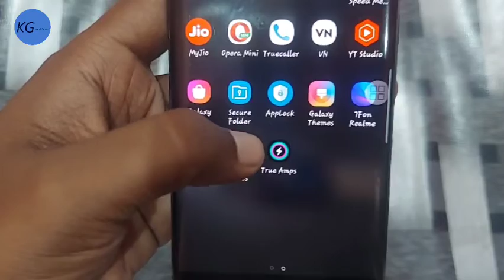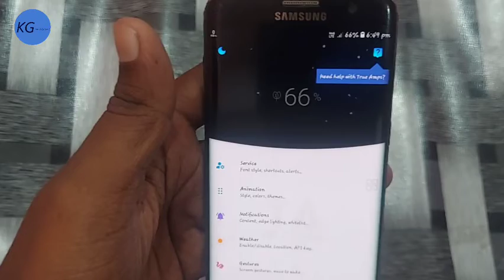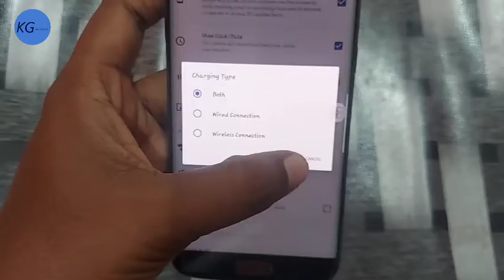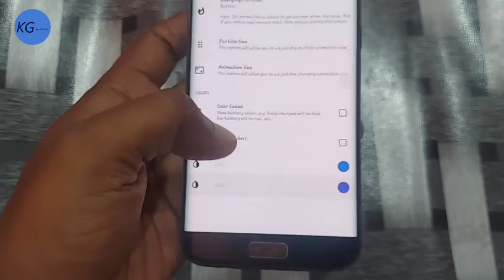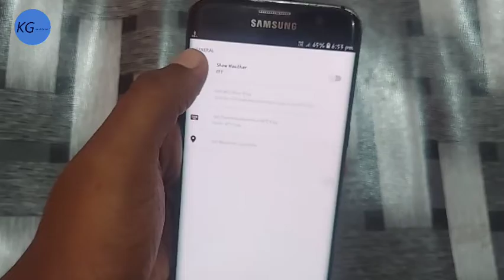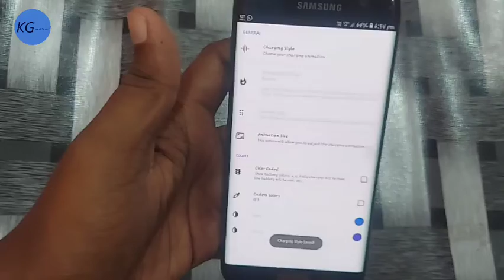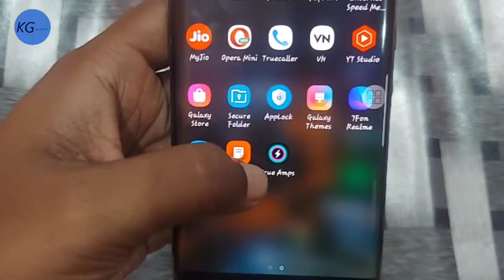How to Charge Your Phone Faster with This Cool Battery Charging Animation 2022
Doaton aj maine iss video me btaya hai ki ap apne kisi bhi phone me charging Animation kaise lga sakte ho apne phone me tarh tarh ka Animation charging screen par lga sakte ho ap video ko pura dekhe tab hi settings samjh aayega kaise krna hai dhanywaad

Battery Animation
charging animation